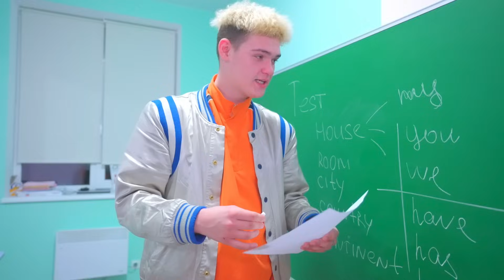Szkolny zdrajca! Sekretne notatki i niezręczne sytuacje wśród najlepszych przyjaciół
Wśród bogatych studentów pojawił się szkolny zdrajca. Diana i cheerleaderki otrzymują tajne notatki i nie wiedzą, komu ufać. Wśród najlepszych przyjaciół jest fałszywy przyjaciel. Kim on jest?